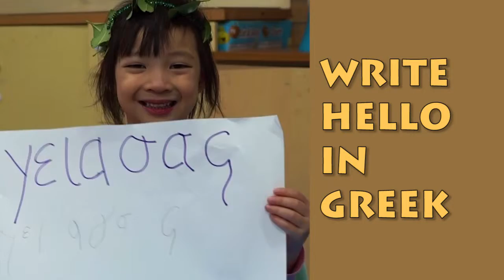Greek Independence Day Childcare Centre